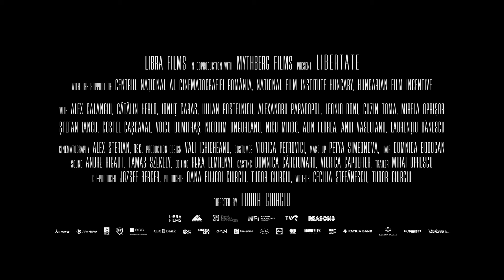LIBERTATE | Trailer | English Subs 2023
Tudor Giurgiu, RO/HU 2023, Spielfilm 109 Min

"Spiel nicht den Helden!" Mit diesen Worten wird der Polizist Viorel von seiner Frau am Morgen auf dem Weg zur Arbeit verabschiedet – es ist 1989, in Rumänien wird die sozialistische Diktatur gestürzt, und mitunter verkehren sich Täter-Opfer-Rollen ins Gegenteil. Auf wahren Begebenheiten beruhend, zeichnet LIBERTATE die Ereignisse im Dezember in Sibiu vor-, während- und nach dem Sturz Ceauşescus nach.